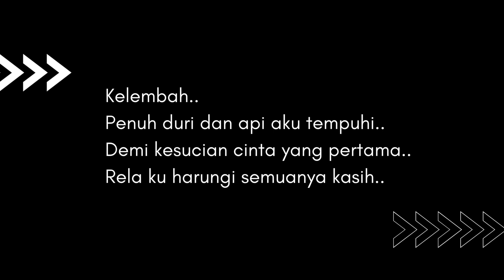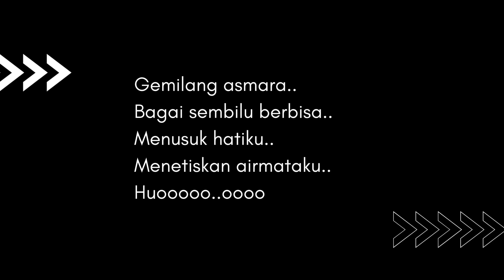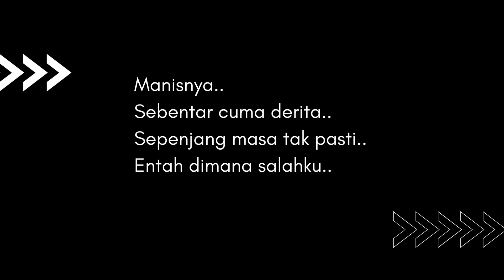IWAN SALMAN-SEMBILU BERBISA- Lirik Lagu | Lirik musik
📝 Lirik :
Manisnya..
Sebentar cuma derita..
Sepanjang masa tak pasti..
Entah dimana salahku..

Bertahun..
Menjalin cinta seindahnya pelangi..
Patah sayap namun kugagahi jua..
Demi janji janjiku padamu sayang..

Kelembah..
Penuh duri dan api aku tempuhi..
Demi kesucian cinta yang pertama..
Rela ku harungi semuanya kasih..

Tak mungkin kulupakan segalanya..
Sewaktu berseminya dua cinta..

Sayangnya impian..
Tak seindah kenyataan..
Bayangan gerhana..
Melaburi cinta kita..

Gemilang asmara..
Bagai sembilu berbisa..
Menusuk hatiku..
Menetiskan airmataku..

Kemana..
Arah janjimu kemana..
Hilang kasih mu hidupku..
Di hempas badai gelora rindu..

Manisnya..
Sebentar cuma derita..
Sepenjang masa tak pasti..
Entah dimana salahku..